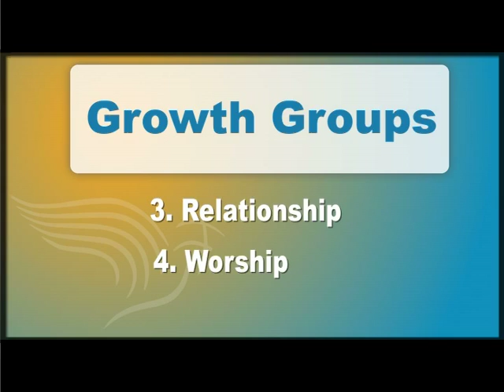SJC News | February 12th 2012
News and Updates for St. John Church